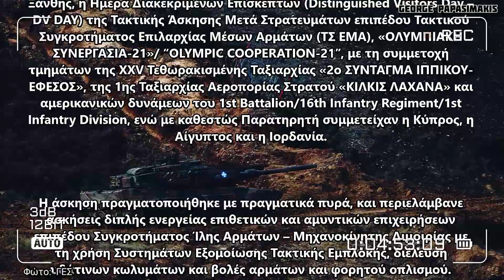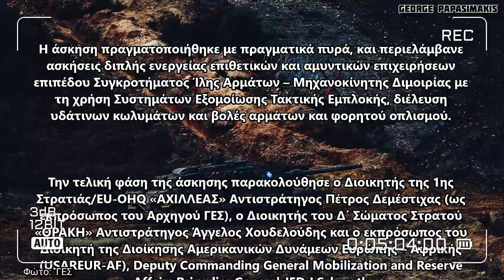Περνούν το ποτάμι - Κόλαση πυρός από Ελληνικά Leopard 2HEL και Αμερικανικά Abrams M1A2 στη Θράκη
Νέο σαφές μήνυμα, προς την Τουρκία από τις τεθωρακισμένες δυνάμεις Ελλάδος - ΗΠΑ. Κόλαση πυρός από Ελληνικά Leopard 2HEL και Αμερικανικά Abrams M1A2 στη Θράκη. Περνούν το ποτάμι.

Σύμφωνα με επίσημη ανακοίνωση του ΓΕΣ, την Τρίτη 16 Νοεμβρίου 2021, στο πλαίσιο του πλέγματος των διεθνών συνεργασιών με φίλιες και σύμμαχες χώρες που σχεδιάζονται από το ΓΕΕΘΑ, πραγματοποιήθηκε στο Πεδίο Βολής και Ασκήσεων Πετροχωρίου Ξάνθης, η Ημέρα Διακεκριμένων Επισκεπτών (Distinguished Visitors Day – DV DAY) της Τακτικής Άσκησης Μετά Στρατευμάτων επιπέδου Τακτικού Συγκροτήματος Επιλαρχίας Μέσων Αρμάτων (ΤΣ ΕΜΑ), "ΟΛΥΜΠΙΑΚΗ ΣΥΝΕΡΓΑΣΙΑ-21" / “OLYMPIC COOPERATION-21”, με τη συμμετοχή τμημάτων της XXV Τεθωρακισμένης Ταξιαρχίας "2ο ΣΥΝΤΑΓΜΑ ΙΠΠΙΚΟΥ- ΕΦΕΣΟΣ", της 1ης Ταξιαρχίας Αεροπορίας Στρατού "ΚΙΛΚΙΣ ΛΑΧΑΝΑ" και αμερικανικών δυνάμεων του 1st Battalion/16th Infantry Regiment/1st Infantry Division, ενώ με καθεστώς Παρατηρητή συμμετείχαν η Κύπρος, η Αίγυπτος και η Ιορδανία.

Η άσκηση πραγματοποιήθηκε με πραγματικά πυρά, και περιελάμβανε ασκήσεις διπλής ενεργείας επιθετικών και αμυντικών επιχειρήσεων επιπέδου Συγκροτήματος Ίλης Αρμάτων – Μηχανοκίνητης Διμοιρίας με τη χρήση Συστημάτων Εξομοίωσης Τακτικής Εμπλοκής, διέλευση υδάτινων κωλυμάτων και βολές αρμάτων και φορητού οπλισμού.

Την τελική φάση της άσκησης παρακολούθησε ο Διοικητής της 1ης Στρατιάς/EU-OHQ "ΑΧΙΛΛΕΑΣ" Αντιστράτηγος Πέτρος Δεμέστιχας (ως εκπρόσωπος του Αρχηγού ΓΕΣ), ο Διοικητής του Δ΄ Σώματος Στρατού "ΘΡΑΚΗ" Αντιστράτηγος Άγγελος Χουδελούδης και ο εκπρόσωπος του Διοικητή της Διοίκησης Αμερικανικών Δυνάμεων Ευρώπης – Αφρικής (USAREUR-AF), Deputy Commanding General Mobilization and Reserve Affairs Brigadier General JED.J Schaertl.

Κατά τη διάρκεια της άσκησης διαπιστώθηκε το υψηλό επίπεδο της διμερούς επιχειρησιακής συνεργασίας καθώς και η ενίσχυση των δεσμών των ασκουμένων τμημάτων των δύο χωρών.